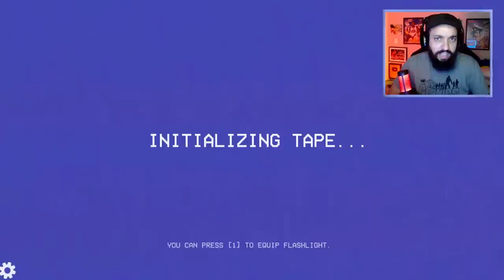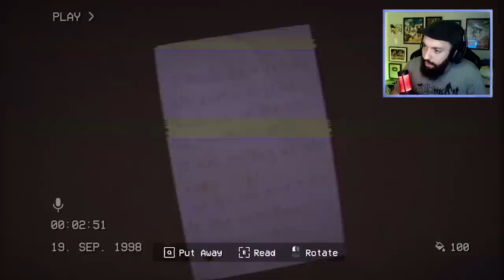O JOGO DAS BACKROOMS MAIS ASSUSTADOR DE TODOS! 😭 | The Backrooms 1998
[ MARCAÇÕES ]

0:00 INSCREVA-SE NO CANAL!

[ MEU SETUP ]

2 Memórias Corsair Vengeance LPX, 8GB, 2400MHz, DDR4, CL16

[ CRÉDITOS ]